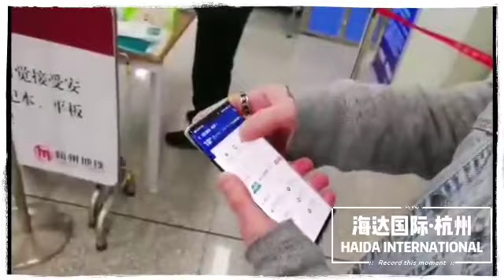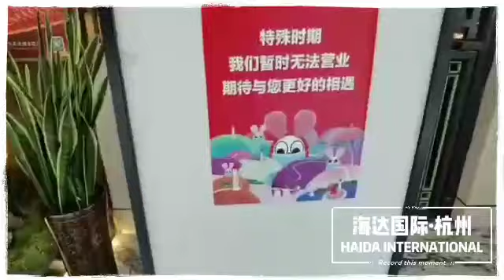Working in China with the virus